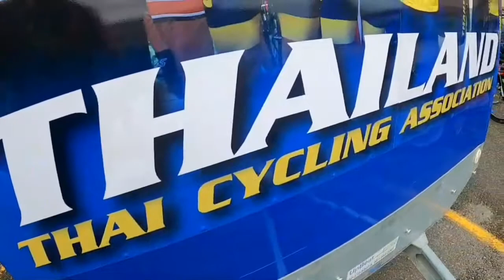จักรยานทีมชาติไทยประเภทถนนได้สิทธิ์เข้าร่วมแข่งขันจักรยานชิงแชมป์โลก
“สองล้อ” ส่งนักปั่นถนนสู้ศึกชิงแชมป์โลก
เสือภูเขา-บีเอ็มเอ็กซ์ ลุยตุรกี 4 รายการรวด
เก็บคะแนนสะสมไปโอลิมปิก 2024 ที่ปารีส

 “สองล้อ” ส่งนักปั่นถนนทีมชาติไทยเดินทางไปชิงชัยศึกจักรยานประเภทถนนชิงแชมป์โลก UCI Road World Championships 2021 ที่ประเทศเบลเยี่ยม วันที่ 16-19 ก.ย. โดยเดินทางล่วงหน้าถึง 10 วัน ตามมาตรการป้องกันโควิด-19 ของเบลเยี่ยม และเพื่อให้นักกีฬามีเวลาฝึกซ้อมอย่างเต็มที่ ด้านทีมเสือภูเขา เตรียมแข่งขันศึกใหญ่ 4 รายการรวด พร้อมทั้งทีมบีเอ็มเอ็กซ์ ในรายการ “ซูเปอร์ครอส เวิลด์ คัพ” 4 สนามซ้อน ที่ประเทศตุรกี ช่วงปลายเดือน ต.ค.นี้ เพื่อเก็บคะแนนสะสมไปโอลิมปิกเกมส์ 2024 ที่กรุงปารีส ประเทศฝรั่งเศส

 “เสธ.หมึก” พลเอกเดชา เหมกระศรี นายกสมาคมกีฬาจักรยานแห่งประเทศไทย ในพระบรมราชูปถัมภ์ เปิดเผยว่า จากที่นักกีฬาจักรยานทีมชาติไทยในประเภทถนน ได้สิทธิ์เข้าร่วมการแข่งขันจักรยานประเภทถนนชิงแชมป์โลก UCI Road World Championships 2021 ที่แคว้นแฟลนเดอร์ ประเทศเบลเยี่ยม ระหว่างวันที่ 19-26 กันยายน ซึ่งทางสมาคมกีฬาจักรยานฯ จะส่งนักปั่นทีมชาติไทยไปแข่งขัน ประกอบด้วย รุ่นประชาชนชาย สิบโท สราวุฒิ ศิริรณชัย, รุ่นอายุไม่เกิน 23 ปีชาย สิบตรี ธนาคาร ไชยยาสมบัติ, นายรัชชานนท์ เยาวรัตน์, นายมูฮัมหมัดฮานาฟี กือจิ, รุ่นประชาชนหญิง สิบตรีหญิง เพชรดารินทร์ สมราช, สิบตรีหญิง ชนิภรณ์ บัตริยะ และ น.ส.กมลรดา ขาวปลอด โดยมี “โค้ชตั้ม” วิสุทธิ์ กสิยะพัท และ ร้อยตำรวจเอก อดิศักดิ์ วรรณศรี เป็นผู้ฝึกสอน ร้อยตำรวจเอก ณัฐพล จีบถาวรธาวิต เป็นช่างประจำทีม ล่าสุด คณะนักปั่นทีมชาติไทยได้รับอนุมัติวีซ่าจากสถานเอกอัคราชทูตเบลเยี่ยมประจำประเทศไทย เรียบร้อยแล้ว

 พลเอกเดชา กล่าวว่า ทัพนักปั่นทีมชาติไทยชุดสู้ศึกชิงแชมป์โลก 2021 มีกำหนดออกเดินทางจากสนามบินสุวรรณภูมิ เวลา 03.10 น. เช้ามืดวันที่ 9 กันยายน โดยสายการบินกาตาร์ แอร์ไลน์ ไปต่อเครื่องที่กรุงโดฮา ประเทศการ์ตา และเดินทางถึงกรุงบรัสเซลส์ เวลา 13.40 น. ตรงกับเวลาเมืองไทย 18.40 น. ของวันที่ 9 กันยายน โดยนักปั่นทีมชาติไทยมีกำหนดลงแข่งขันดังต่อไปนี้ วันที่ 19 กันยายน รายการไทม์ ไทรอัลบุคคลชาย ระยะทาง 43.3 กม. สิบโท สราวุฒิ สิริรณชัย, วันที่ 20 กันยายน ไทม์ไทรอัล รุ่นอายุไม่เกิน 23 ปีชาย ระยะทาง 30.3 กม. สิบตรี ธนาคาร ไชยยาสมบัติ และ ไทม์ไทรอัลบุคคลหญิง ระยะทาง 30.3 กม. สิบตรีหญิง เพชรดารินทร์ สมราช, วันที่ 24 กันยายน โร้ดเรซ รุ่นอายุไม่เกิน 23 ปีชาย ระยะทาง 160.9 กม. สิบตรี ธนาคาร ไชยยาสมบัติ, นายรัชชานนท์ เยาวรัตน์, นายมูฮัมหมัดฮานาฟี กือจิ, วันที่ 25 กันยายน โร้ดเรซประชาชนหญิง ระยะทาง157.7 กม. สิบตรีหญิง เพชรดารินทร์ สมราช, สิบตรีหญิง ชนิภรณ์ บัตริยะ, น.ส.กมลรดา ขาวปลอด, วันที่ 26 กันยายน โร้ดเรซประชาชนชาย ระยะทาง 268.3 กม. สิบโท สราวุฒิ สิริรณชัย

 “สำหรับการเตรียมการเข้าร่วมการแข่งขันจักรยานประเภทถนนชิงแชมป์โลก ที่ประเทศเบลเยี่ยม ครั้งนี้ มีอุปสรรคและความยุ่งยากซับซ้อนเพิ่มขึ้น เนื่องจากปัญหาการแพร่ระบาดไวรัสโควิด-19 ไม่ว่าจะเป็นเรื่องการเก็บตัวฝึกซ้อมนักปั่นทีมชาติไทย ไปจนถึงการจัดการด้านเอกสารการเข้าเมืองของคณะนักกีฬาไทย รวมทั้งผู้แทนสมาคมกีฬาจักรยานแห่งประเทศไทยฯ อีก 3 คนที่จะต้องเข้าร่วมการประชุมใหญ่สามัญ ครั้งที่ 100 ของสหพันธ์จักรยานนานาชาติ หรือ UCI ที่จะต้องปฏิบัติตามเงื่อนไขการเดินทางเข้าประเทศเบลเยี่ยม ทั้งมาตรฐานของสหภาพยุโรปและของเบลเยี่ยมเอง ทำให้ทางสมาคมกีฬาจักรยานฯ ต้องตัดสินใจส่งคณะนักปั่นทีมชาติไทยเดินทางไปยังเบลเยี่ยมล่วงหน้าก่อนการแข่งขันจะเริ่มขึ้นถึง 10 วัน แม้ว่าจะทำให้สมาคมกีฬาจักรยานฯ จะต้องใช้งบประมาณเพิ่มขึ้นอีกมากก็ตาม เพื่อให้นักปั่นไทยได้ฝึกซ้อมอย่างเต็มที่ มีโอกาสสร้างผลงานให้ดีที่สุด” พลเอกเดชา กล่าว

 พลเอกเดชา กล่าวต่อไปว่า ส่วนทีมจักรยานเสือภูเขา สมาคมฯ ได้รับแจ้งล่าสุดจากประเทศบาห์เรน ที่ตัดสินใจยกเลิกการจัดการแข่งขันจักรยานเสือภูเขา อีลิมิเนเตอร์ เวิลด์ คัพ ที่กำหนดในเดือนตุลาคม แน่นอนแล้ว ทำให้ทีมเสือภูเขาของไทย เหลือกำหนดการแข่งขัน 4 รายการรวดในเมืองเซอร์กาย่า ประเทศตุรกี วันที่ 23, 25, 27 และ 31 ตุลาคม ซึ่งขณะนี้อยู่ระหว่างการดำเนินการด้านเอกสารการเดินทางและการลงทะเบียนเข้าร่วมการแข่งขันกับทางเจ้าภาพ โดยในการแข่งขันที่ตุรกี จะมีเฉพาะในรุ่นประชาชนชาย และประชาชนหญิงเท่านั้น ซึ่งทีมชาติไทยชุดนี้จะประกอบด้วย รุ่นประชาชนชาย สิบเอก กีรติ สุขประสาท, นายพูนศิริ ศิริมงคล ส่วนรุ่นประชาชนหญิง น.ส.วรินทร เพชรประพันธ์, สิบโทหญิง ศุภักษร นันตะนะ โดยมี เรืออากาสเอก สุภัทร ศรีไสว, ร้อยตำรวจตรีหญิง กฤติกา ศิลาพัฒน์ และ นายสุรพงษ์ กลุ่มในเมือง เป็นคณะผู้ฝึกสอน โดยจะเริ่มเรียกตัวนักปั่นไทยเข้าเก็บตัวฝึกซ้อมในกลางเดือนกันยายน 2564 คู่ขนานไปกับการเตรียมเอกสารตรวจคนเข้าเมือง

 “ในช่วงเวลาเดียวกันของการแข่งขันเสือภูเขา ที่ประเทศตุรกี ก็จะมีการแข่งขันจักรยานบีเอ็มเอ็กซ์ ซูเปอร์ครอส เวิลด์ คัพ  4 สนามรวด ระหว่างวันที่ 23-24 และ 30-31 ตุลาคม  ซึ่งทางสมาคมกีฬาจักรยานฯ ก็จะส่งทีมจักรยานบีเอ็มเอ็กซ์ทีมชาติไทยเข้าร่วมการแข่งขันเช่นเดียวกัน แม้ว่าจะต้องใช้งบประมาณที่เพิ่มขึ้นทั้งในด้านสาธารณสุขภาคบังคับของประเทศตุรกีที่จะต้องปฏิบัติทั้งการเดินทางเข้าและระหว่างการแข่งขัน รวมถึงงบประมาณอีกก้อนใหญ่ในการกักตัวนักปั่นหลังจากเดินทางกลับมายังเมืองไทย แต่ก็เป็นเรื่องจำเป็น เนื่องจากแต่ละรายการล้วนแล้วแต่เป็นรายการที่จะมีคะแนนสะสมในอันดับโลกและการคัดเลือกนักปั่นแต่ละชาติเข้าร่วมมหกรรมโอลิมปิกเกมส์ 2024 ที่กรุงปารีส ประเทศฝรั่งเศส ในอีก 3 ปีข้างหน้า” พลเอกเดชา กล่าวในตอนท้าย.